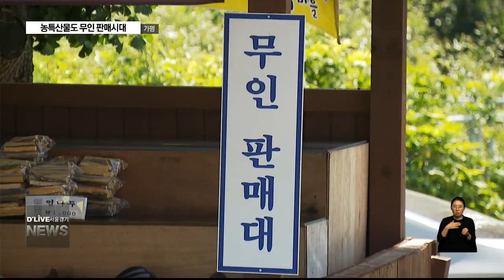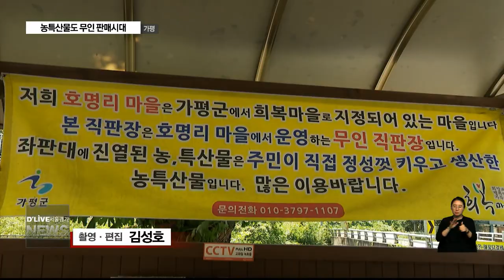농특산물도 무인 판매시대(서울경기케이블TV뉴스)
【 앵커멘트 】
가평군 청평면을 지나다보면
주인은 없고
농·특산물만 올라가 있는
가판대를 만날 수 있습니다.
이 지역 농민들이 시험삼아
해봤다는데,
의외의 호응에 관심이 쏠리고 있습니다.

【 VCR 】

가평군 청평면 호명리 마을 입군데요.

이렇게 길가에 주인없는
좌판이 놓여 있습니다.

마을 사람들이 텃밭에서
키운 파도 있고 호박도 있고
고추도 팝니다.

특산물도 있습니다.

개복숭아, 메실 그리고
발효액들도요.

각각 가격도 적혀 있고요.

허름해보이는 이 상자에는
돈도 들어 있습니다.

호명리 마을회가 매주
금요일부터 일요일까지
운영하는 농특산물 무인판매댑니다.

호명호수나 북한강 수상레져타운
등 인근 관광지를 찾아오는
관광객들이 주요 고객이라고 합니다.

지난 5월부터 시작해서
현재까지 150만원 정도
팔았는데요.

그리 액수가 크진 않지만
식구들 먹으려고 텃밭에서
키운 농작물이

이렇게 색다른 수확으로
다가오니 이 지역 주민들
요즘 돈 통 들여다 보는
재미가 쏠쏠하다고 합니다.

【 인터뷰 】이명택 이장 / 가평군 호명리

네, 한편 이 마을 주민들은
농특산물 무인판매대에서
거둔 소득의 10%를
마을발전기금이나
이웃돕기에 활용할 계획이라고
합니다.

딜라이브서울경기케이블TV 오용석입니다.